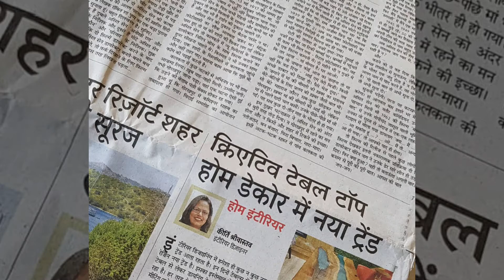Kirsti's ongoing column in Dainik bhaskar(Rasrang-page 13)